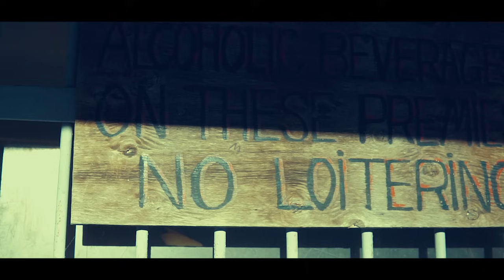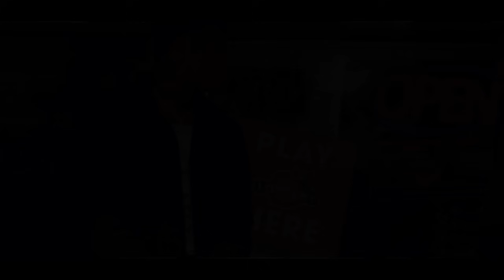Starringo Feat. Quando Rondo "Tell Me No" (WSHH Heatseekers - Official Music Video)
Watch the official music video for "Tell Me No" by Starringo Feat. Quando Rondo.

Prod by: Speaker Bangerz